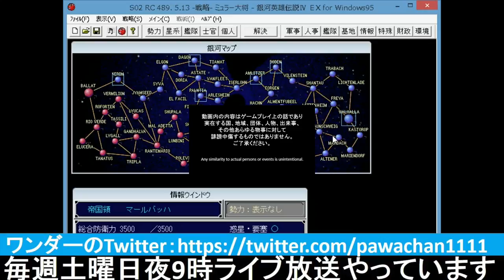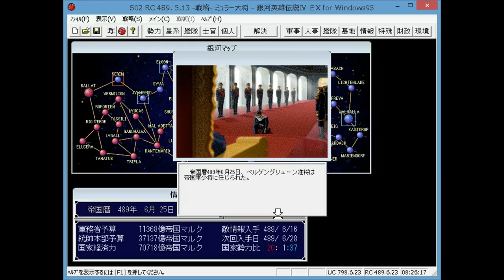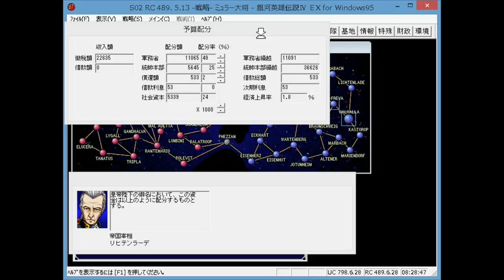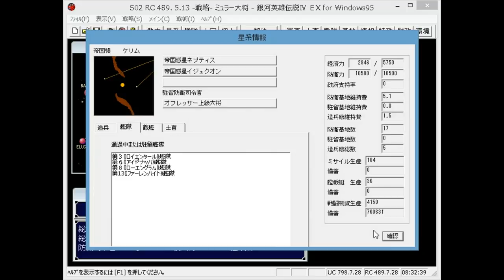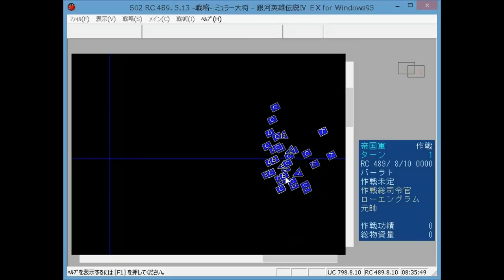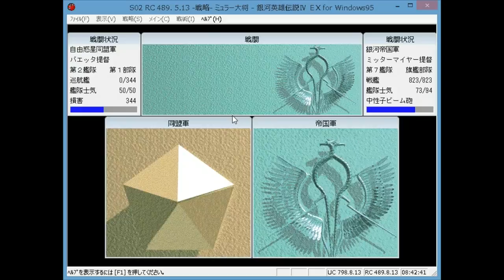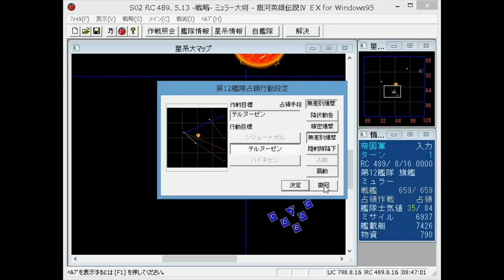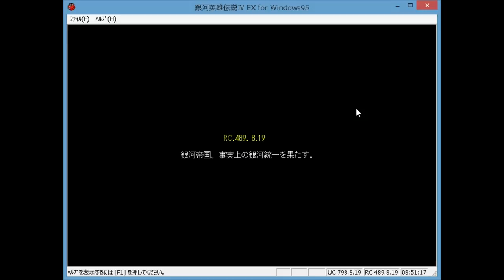▼最終回 [銀河英雄伝説ⅣEX] 姑息なミュラー 第10話「ハイネセン強襲」同盟艦隊を壊滅させ、首都星ハイネセンを強襲！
銀英伝4EXの続きです。
同盟軍の艦隊の半数以上を葬り去ったのでミュラー艦隊は一度はオーディンに帰還し、兵力を補充後、自由惑星同盟の首都星、ハイネセンを目指します。